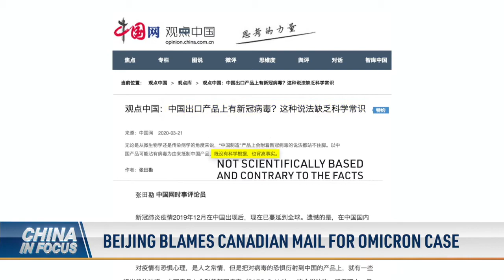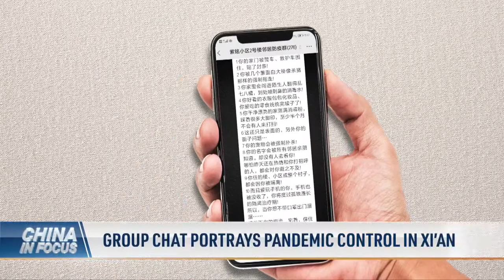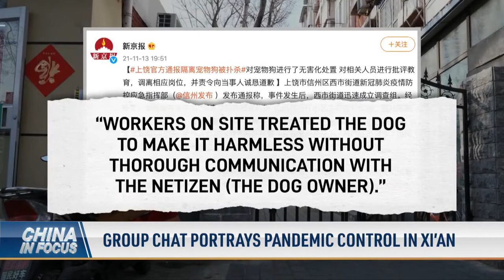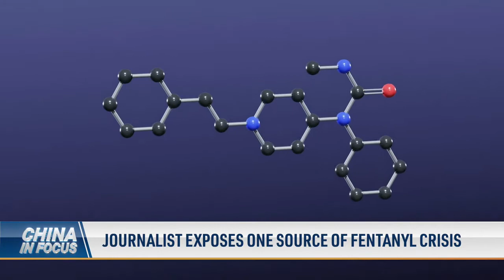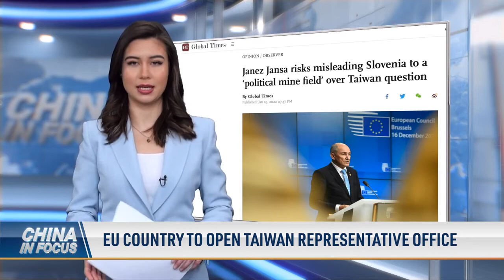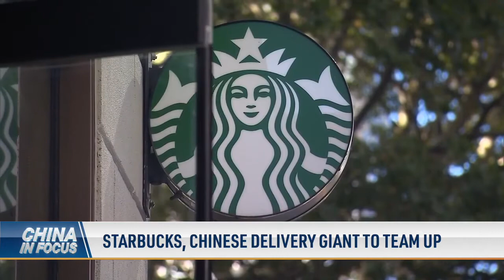How top CCP gangsters move the Fentanyl drug money